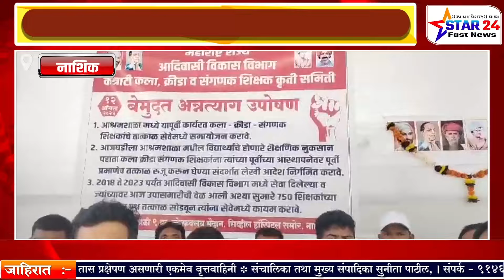आदिवासी वि वी क कला क्रीडा व संगणक शिक्षक यांचे आमरण उपोषण सुरू